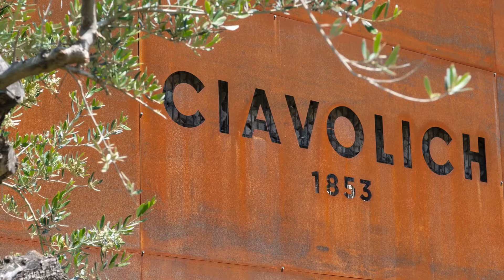Pallotte Cacio e Ovo - ricetta tipica abruzzese (presentata da Paola dell`azienda Ciavolich)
NGREDIENTI PER 10-12 PALLOTTE:
- 150 g di pane raffermo (solo mollica)
- 150 g di Pecorino (media stagionatura)
- 100 g  circa 2-3 Uova e come spiegato in Video
- 10 g di Prezzemolo
Sale normalmente non é necessario seil Pecorino ´e ben saporito

PER FRIGGERE:
- Olio di semi di girasole q.b.
- pan grattatato

PER LA SALSA:
- 300 g di passata di pomodoro
- Olio extravergine d'oliva q.b.
- 10 g di sale
- 1 spicchio di aglio
- 5-6 foglie di Basilico

Per la ricetta della salsa di pomodoro seguire il procedimento del video .

Meine lieben Gäste, wenn euch dieses Video gefällt, könnt ihr dem Kanal helfen zu wachsen:

Ich werde mich sehr freuen und es wird der Entwicklung des Kanals helfen.

SCHREIBE EINE BEWERTUNG
oder stelle mir eine Frage zum Rezept, ich werde Ihnen sehr gerne antworten.

Du kannst dieses Video auch gerne mit deinen Freunden in sozialen Netzwerken teilen!

Vielen lieben Dank für Ihre Zeit!

Beim Kochen braucht es nicht nur hochwertige und frische Zutaten, ...
auch die verwendeten Küchenutensilien leisten ihren Teil zu einem perfekten Gericht.
Die von mir zum Kochen bevorzugten Geräte und Tools finden sie hier in Form einer Link-Liste.

Kitchen Aid Artisan:

Kitchen Aid Artisan Pastaaufsatz:

Kitchen Aid Artisan Toaster:

Scharfe schnitthaltige und hochwertige Messer:

Güde Küchenmesser:

KAI Küchenmesser:

Böker-Damast Messer:

Victorinox Küchenmesser:

weitere Geräte und Helfer:

Liebherr Kühlschrank:

SMEG Backofen:

Vorwerk Thermomix:

Microplane Gourmet:

Weck Gläser:

Braun Zauberstab:

Hepp Exclusive Besteck:

Le Creuset Töpfe:

Gundel Pfannen:

BAF Pfannen:

Stur Pfannen:

Bei allen Links handelt es sich um Partnerlinks, wer mich unterstützen mag, ist dadurch herzlich eingeladen.
Dir entstehen natürlich KEINE zusätzlichen Kosten.

Waltz for Little Italy
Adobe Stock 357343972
Lizenzcode: ASLC-1399177A-77BE341A38